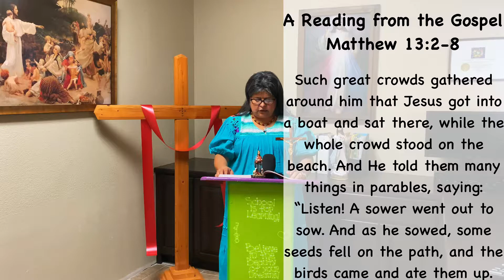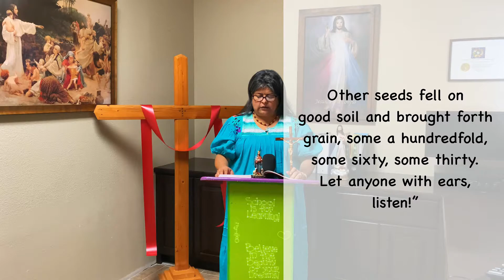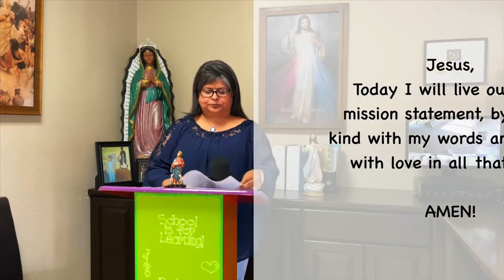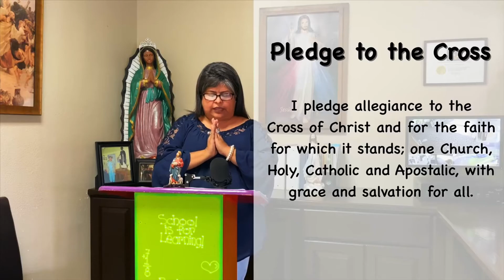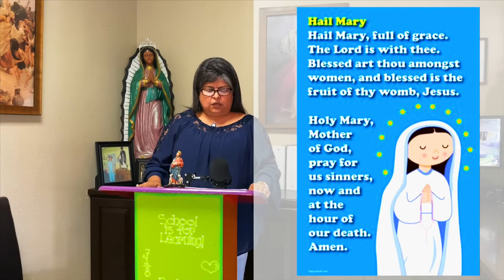September 14, Daily Reading